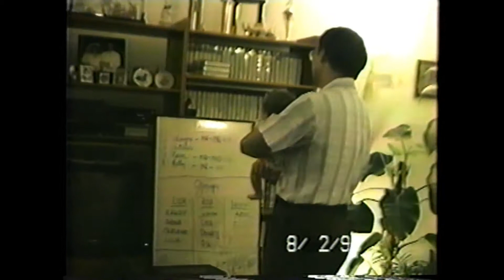Randy Davis' Farewell to Oman 1993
After the 1st Gulf War finished, Chief Petty Officer, Randy Davis retired from the Navy while still in the Sultanate of Oman.  Though we all thought he started the war, his friends still gave him this farewell party, honoring him, his new wife, Liza, and baby girl, Mary Anne.